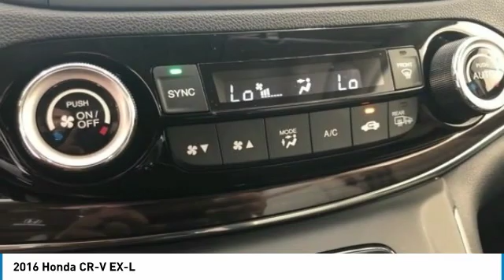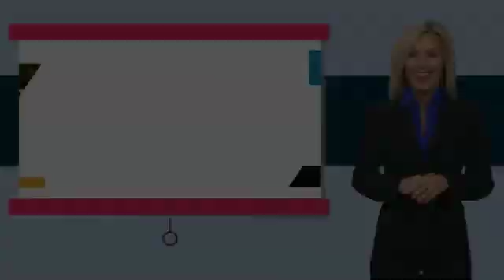2016 Honda CR-V GH54025A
2016 HONDA CR-V Cocoa, FL
Stock# GH54025A

2016 Honda CR-V EX-L 2.4L I4 DOHC 16V i-VTEC
Certified. Clean CARFAX. CARFAX One-Owner. !!!, CARFAX CERTIFIED ONE OWNER!!!, HONDA CERTIFIED READY!, CLEAN CARFAX HISTORY REPORT!!!, We always offer our best price thanks to our Real Time Value Pricing System!!!, LIVE MARKET PRICING!!!, CR-V EX-L, Brown.
* 2016 KBB.com Brand Image Awards
2016 Kelley Blue Book Brand Image Awards are based on the Brand Watch(tm) study from Kelley Blue Book Market Intelligence. Award calculated among non-luxury shoppers. Kelley Blue Book is a registered trademark of Kelley Blue Book Co., Inc.